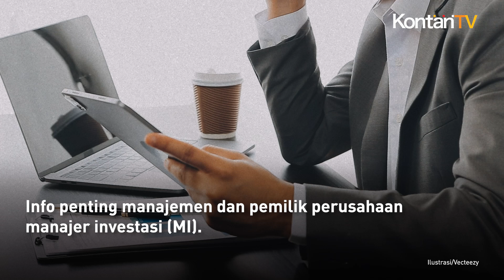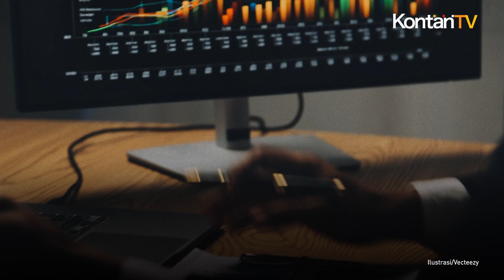Perkuat Modal, Era Konsolidasi Manajer Investasi Segera Tiba | Kontan News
Info penting manajemen dan pemilik perusahaan manajer investasi (MI).

Otoritas Jasa Keuangan (OJK) menyiapkan rancangan aturan untuk konsolidasi bisnis Manajer Investasi.

Hal ini tampak dari dokumen yang diterima KONTAN akhir pekan lalu.

Isinya: Pokok-pokok pengaturan dalam Rancangan Peraturan OJK (RPOJK) tentang Penyelenggaraan Kegiatan Usaha Manajer Investasi.

Beberapa poin penting akan diatur, yakni pengelompokan usaha para manajer investasi, permodalan, modal kerja bersih disesuaikan (MKBD) serta dana kelolaan.